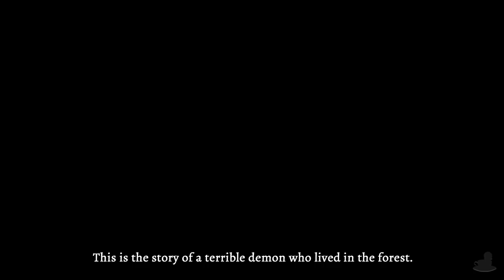Labyrinth of Refrain: Coven of Dusk (PS4, Let's Play, Blind) | Gouging Out Eyes | Part 6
Labyrinth of Refrain: Coven of Dusk Part 6! We get presented with an ever so lovely puppet show!

Scene Select
0:30 - Skip Intro
0:53 - Puppet Show!
11:15 - Make Your Own Path!
15:20 - A Visitor!

We arrive in the town of Refrain and set out to explore the underground labyrinth which lies beneath the well! The labyrinth simply cannot be explored by Humans. So Dronya (The Witch) and her apprentice (or sorts) Luca send down Puppets as a means to explore. Oh yeah and we're actually a soul that got attached to a book... Yeah not sure on that one. Just go in expecting Witch And The Hundred Knight nonsense and you'll be fine!

Labyrinth of Refrain: Coven of Dusk is available on Nintendo Switch, PlayStation 4, PlayStation Vita & PC (On Steam)! The gameplay for this walkthrough will be captured on the PS4 at 60 FPS !

If you liked my Labyrinth of Refrain: Coven of Dusk Videos be sure to share and like the video! It all helps!

In This Video: Labyrinth Again... gonna be a pattern this!

Labyrinth of Refrain: Coven of Dusk

Platforms: PlayStation 4, PSV, PC & Nintendo Switch
Genre: JRPG/Dungeon Crawler
Language Options: English, Japanese
Publisher: NISA
Developer: Nippon Ichi Software